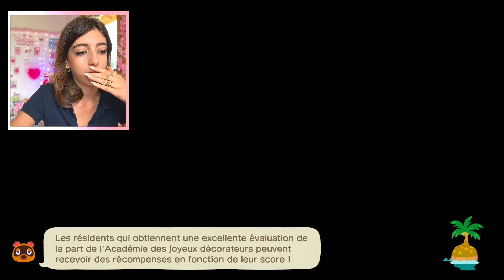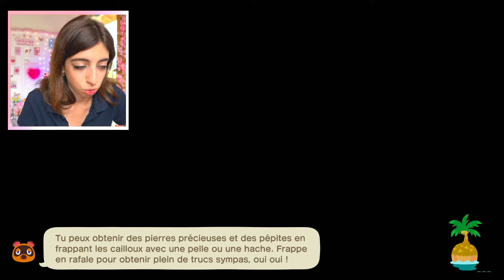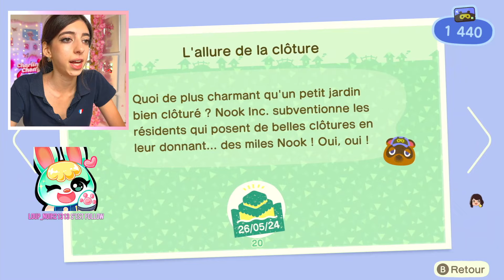🍁 ACNH : J’AVANCE TROP VITE CETTE ÎLE… oups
🎥 Mes chaînes YouTube :

✨ Lifestyle : @charlinethecherry
🎬 Shorts : @charlinethecherryshorts
💤 ASMR : @charlinethecherryasmr
🎙️ Podcast : @cherryplacepodcast
📺 VOD : @CharlineCherryVOD